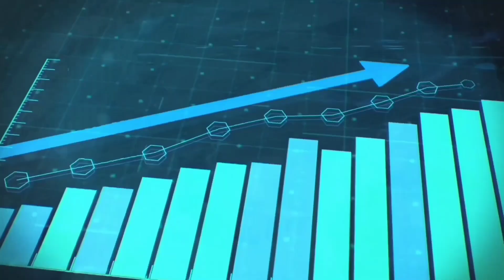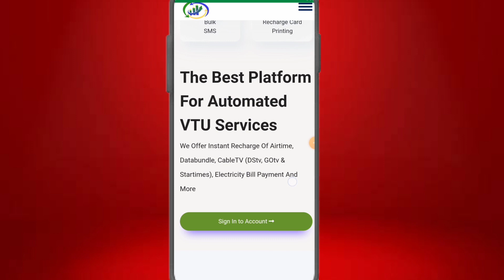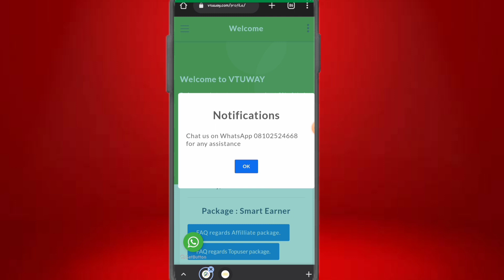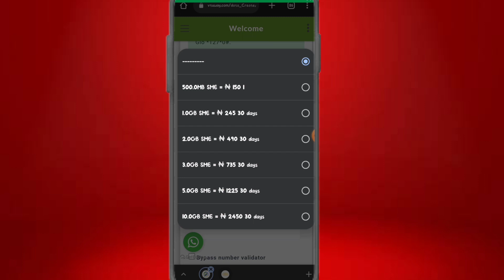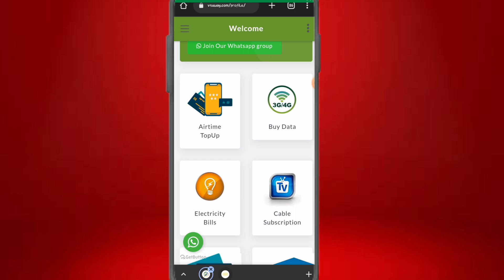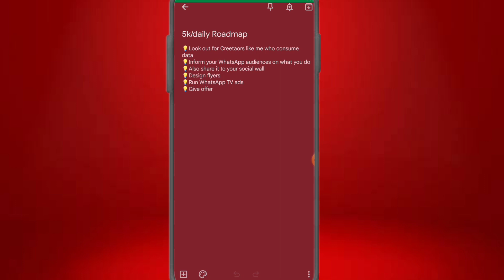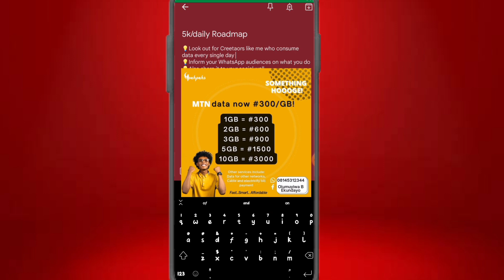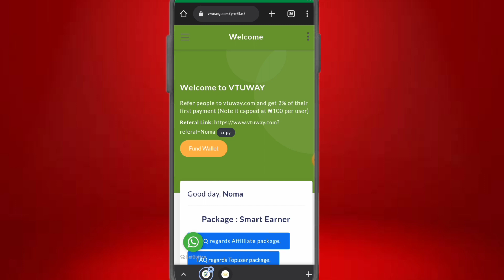Make ₦5,000/DAILY With This SIDE HUSTLE - How To Make MONEY Online In Nigeria 2023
We're in the creators economy and the consumption of internet data is off the roof, this is an untapped stream of making money online.
The internet has opened up countless possibilities for individuals seeking alternative sources of income to make money online. . With the rise of digital media, data has become a necesity in our everyday.

In this video I showed you how you could making 5k daily with the data business, share with you tips and strategies to upscale and stand out in this creators and consumption economy.

► Smash that like button for more great content👍!

TIMESTAMP
00:00 introduction
00:55 Overview of Platform
04:00 Registration & Walk-through
07:30 Funding and Purchasing
11:30 How to make 5k daily with this business and upscale
16:16 Skyrocket your data Business and Conclusion

IGNORE
Data business in nigeria